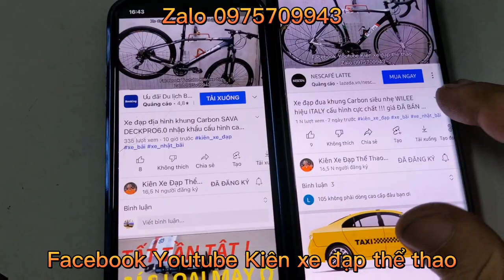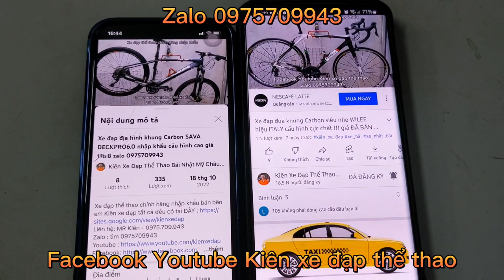Xe đạp địa hình khung Carbon TROPIX MARTINEZ T+ hiệu Pháp, cấu hình cực chất ĐÃ BÁN zalo 0975709943